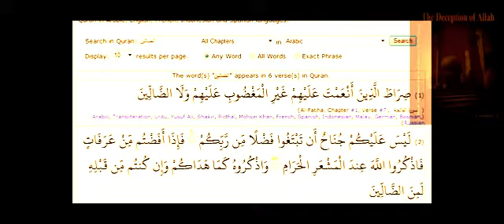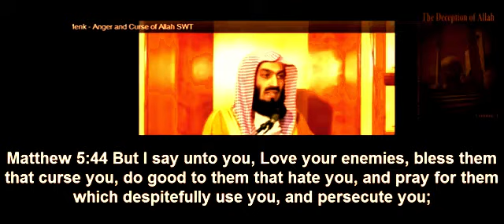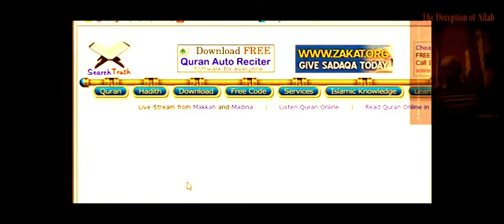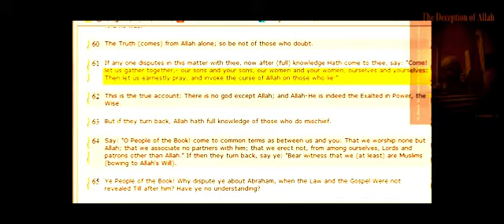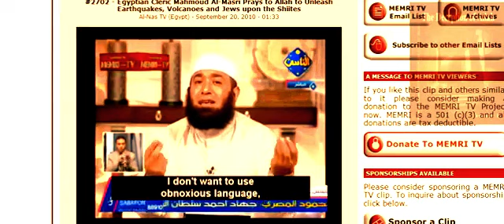Phobia, Curse & Destiny - CHRISTIAN PRINCE